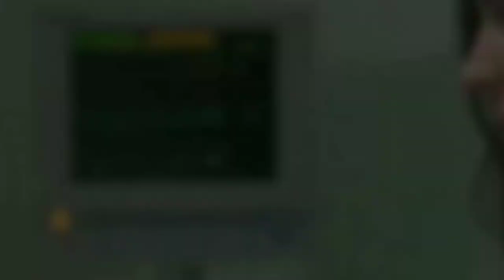Άλεξ και Άννα